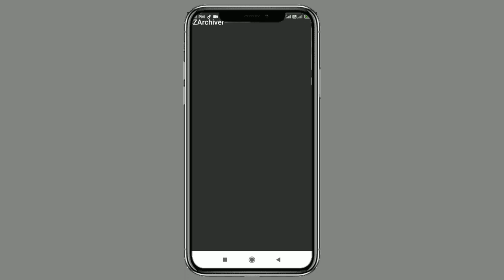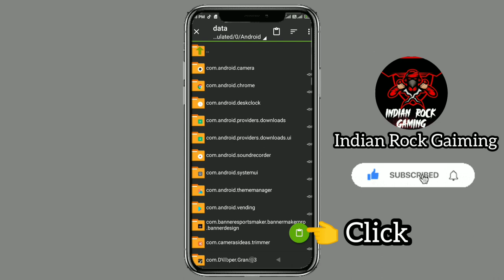Gta vice city new menu mod android||gta vc munu mod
All android mods

Gta vc other mods

Indianrockgaming Indian Rock Gaming Indian Rock Gaming